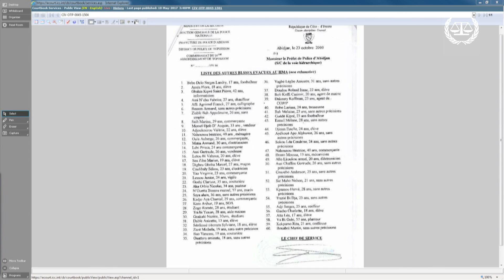Affaire Gbagbo et Blé Goudé: "Dans la salle d'audience", 24 avril - 12 mai 2017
Le procès dans l’affaire Le Procureur c. Laurent Gbagbo et Charles Blé Goudé s’est poursuivi à la Cour pénale internationale, à La Haye – aux Pays-Bas – du 24 avril au 12 mai 2017, avec la comparution de sept témoins de l’Accusation.